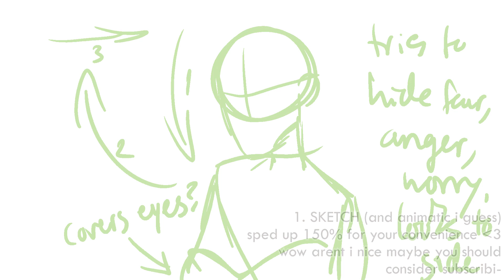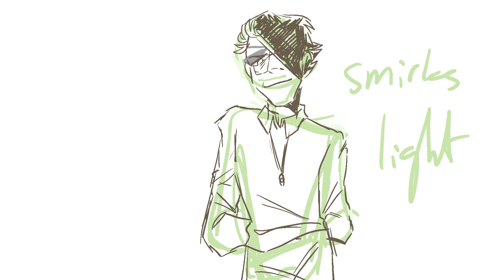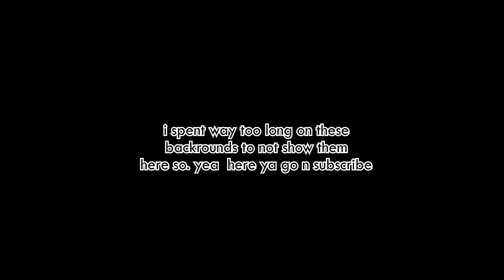EWTRTW - THE MAGNUS ARCHIVES ANIMATION || map parts 8-10 [read desc!]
(vague) SPOILERS FOR THE FINALE OF S4

yea the name is too long hSHS also can u tell that im. so in love with tma!!!

ANYWAY YEA THIS WAS AMAZING TO WORK ON GENUINELY, I HAD A GREAT TIME AND IM SO PROUD OF THIS HSHSHS

feedback is!! so appreciated!!